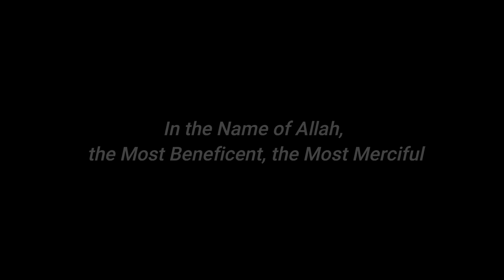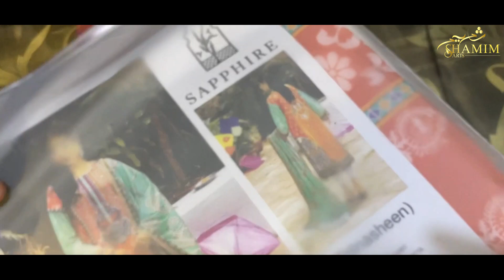SAPPHIRE PRINTED / SHAMIM ARTS/ WINTERS COLLECTION 2022 /faisalabad wholesale cloth market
SAPPHIRE ,WINTERS 2022,LINEN 2022,SHAMIM ARTS,WINTERS COLLECTION 2022